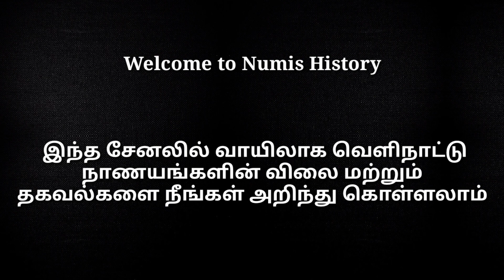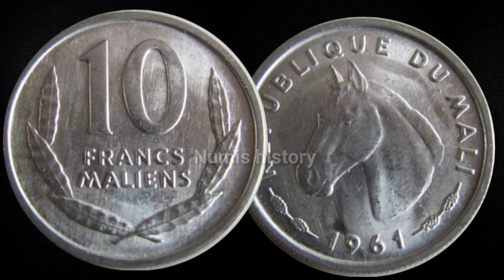MALI 10 FRANCS 1961 / NUMIS HISTORY